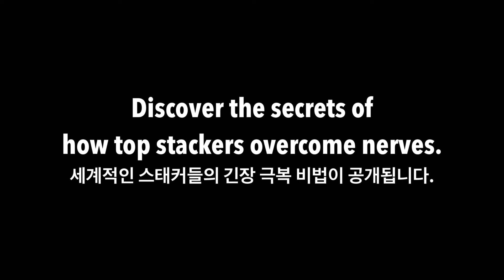(Teasing 1) 세계 최고 스태커들의 이야기 Stories of the world's top stackers: Who made an appearance? (누가 나왔을까요?)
세계 최고 스태커들은 온덱에서의 압박을 어떻게 이겨내고 최고의 성과를 얻어 왔을까요? 그늘의 노하우가 궁금하다면, 본편 영상을 놓치지 마세요. 연구 논문과 함께 9월에 공개될 본편에서는 그들의 긴장 극복 방법을 자세히 만나보실 수 있습니다.

How do the world's top stackers manage to stay calm under pressure and achieve top performances on deck? If you're curious about their hidden techniques, don't miss the full video! Coming in September alongside a detailed research paper, the full story will reveal their strategies for overcoming nerves.

Peter Ford / William Orrell / Kaitlyn Quinn / Sarah Quinn / William Polly / Dalton Nichols / William Allen / Seamus Stoker / Tyler Hollis / Trey Griffith / Andrew Dale / Woo Xin Yi / Chan Keng Ian / Si Eun Kim / Jinwan Lee & Saeryung Park